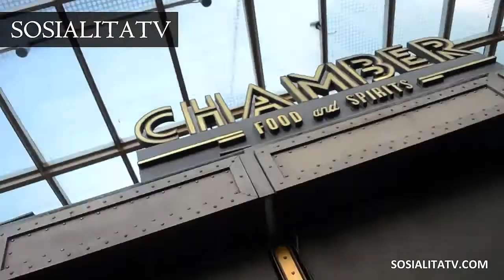From Paris To Jakarta - Devi Liu Birthday Dinner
SOSIALITA TV